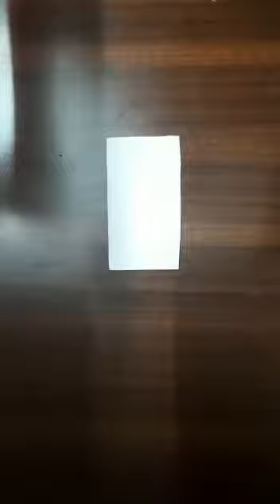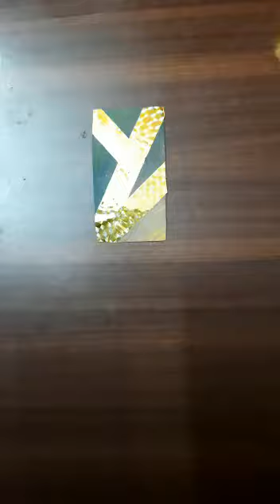DIY Keychain || Easy to make || Using cardboard || Amazing idea